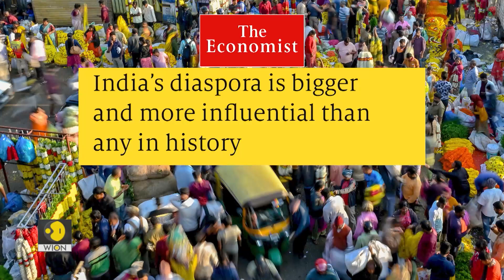Jack Dorsey on RFK Jr. Elon Musk, AI regulation | Breaking Points | The India Story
Let's move on now to our regular segment to look at how foreign media has been covering some of the top news stories coming out of India. The Economist had a lot on India-American relationships and what's going to be happening when Prime Minister Modi goes there. But also a big article in The Economist on how India has overtaken China as the country with the largest diaspora in the world with approximately 18 million individuals.

Well, obviously the foreign media piece that got the most amount of attention including back in India was the American YouTube channel Breaking Points. In its interview with Jack Dorsey which is where Twitter co-founder Jack Dorsey accused the Indian government of censorship and making threats during his time as CEO.